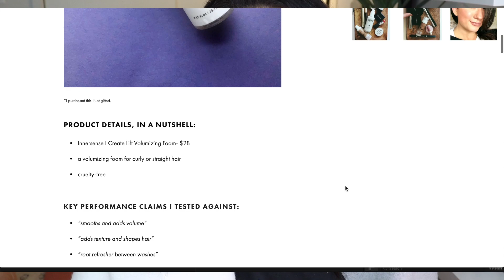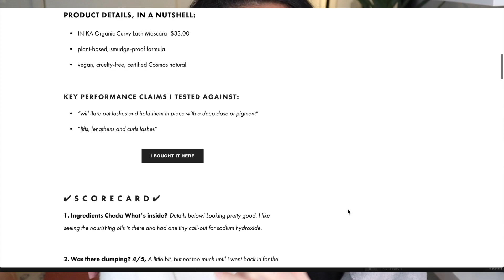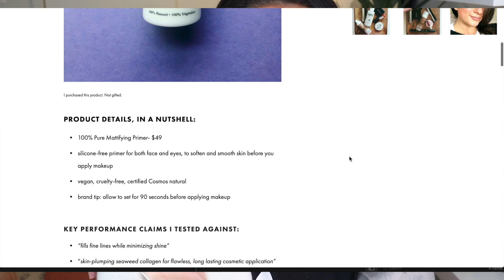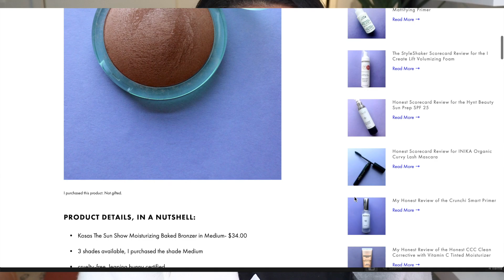HITS & MISSES Weekly Review Roundup! | HERBIVORE Skincare, INNERSENSE Haircare, Cleaner Beauty Guide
It's about that time for a round up of my latest, cleaner, greener beauty (and beyond) hits and misses! Here's what I'm loving right now, and also the products that didn't make the cut. Enjoy!

- Britt
As always, my opinions are 100% honest. No one is paying me to say any of this. 💜

✸ Hynt Beauty Sun Prep Broad Spectrum SPF25- $55 | Read the Scorecard post

✸ Kosas The Sun Show Moisturizing Baked Bronzer in Medium- $34.00 | Full review | Scorecard post

Jojoba oil- I love Mountain Rose Herbs for this, but you can find it everywhere.

✸ SEARCH the site to check out the scorecards for other products

______D E A L S   &   L I N K S !!_______

♡  DEAL ALERT- I love shopping at Safe & Chic because they have an insane assortment. For me, it's like green beauty Disney Land. They're offering 10% to my StyleShaker Squad.
**FYI- 10% cannot be applied to the Safe & Chic beauty box or Kypris products.

_______K E E P   I N  T O U C H    &   G O  G R E E N !!______

✔ I N S T A G R A M: @thestyleshaker for 1st impressions, unboxing, and Q&A's

✔  F R E E   C L E A N E R   B E A U T Y   S T A R T E R   G U I D E
Get my Starter Guide (subscribers get it for FREE) by signing up

✔  W H A T  I S  C L E A N  B E A U T Y  A N Y W A Y?  H E R E '  S   M Y  T A K E:

Every product is honestly rated using TheStyleShaker SCORECARD system to keep things as objective as possible. No one is paying me to say ANY of this. for additional information. Product information and EWG ratings may change along with the brands and the formulas they use. Click through the applicable links to get the most up to date information.